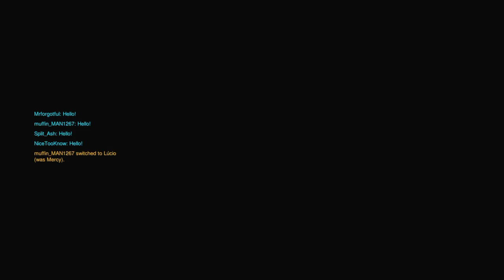Overwatch: Origins Edition they let me to destroy their medics